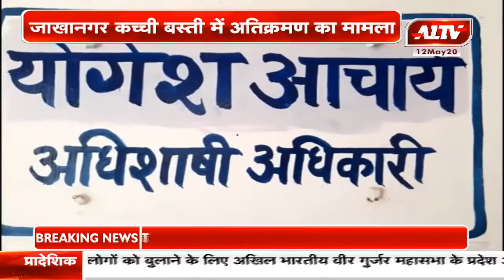सुमेरपुर : जाखानगर कच्ची बस्ती में अतिक्रमण का मामला